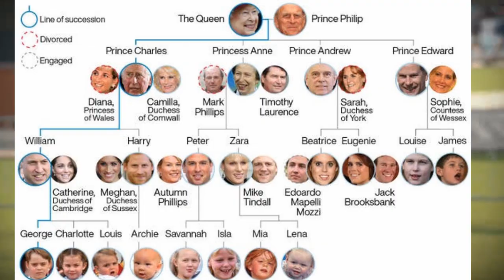HUGE FIGHT CAUGHT ON CAMERA AT NY AS PRINCE HARRY STRUGGLES TO FREE HIMSELF FROM MEGHAN'S TIGHT GRAB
HUGE FIGHT CAUGHT ON CAMERA AT NY AS PRINCE HARRY STRUGGLES TO FREE HIMSELF FROM MEGHAN'S TIGHT GRAB. MEGHAN MARKLE was spotted touching and trying to hold Prince Harry's hand a couple of times during their UN appearance. Meghan Markle and Prince Harry were in New York City on Monday, for Harry to deliver a keynote speech at the UN for Nelson Mandela International Day. Jesús Enrique Rosas, aka The Body Language Guy on YouTube, analysed the Duke and Duchess of Sussex’s appearance and interactions with one another. He claimed Harry’s demeanor changed when Meghan touched him or held his hand. In his latest YouTube video, Jesús describes the shape Meghan’s hand makes when she holds Harry as a “claw”.